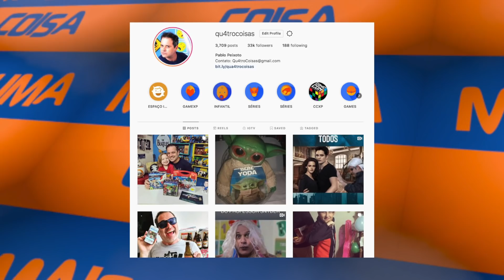ZACK SNYDER PASSOU A PERNA NA WARNER EM GRANDE ESTILO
Pablo Peixoto do Qu4tro Coisas fala sobre como Zack Snyder conseguiu enganar oe stúdio enquanto filmava o Snydercut.

O diretor Zack Snyder revela que estava filmando sua versão da Liga da Justiça durante a produção principal do filme. A tumultuada fotografia principal do filme foi discutida inúmeras vezes ao longo dos anos, pois foi uma parte particularmente importante da conversa quando se pressionou pelo lançamento de Snyder Cut. Agora que a tão clamada versão do projeto está finalmente sendo lançada em uma minissérie da HBO em quatro partes, até mesmo Snyder está se abrindo abertamente sobre todo o processo e como ele trabalhou nele.

Snyder traçou um arco DCEU de cinco partes que terminaria com Justice League 3 . Mas, devido à resposta divisiva de Man of Steel e Batman V Superman: Dawn of Justice , a Warner Bros. se envolveu mais na produção de Justice League , exigindo um tempo de execução restritivo de duas horas e exigindo outras mudanças na história. Alcançar seu objetivo ficou muito mais fácil quando Snyder teve que se afastar do projeto devido a uma tragédia pessoal e ser substituído por Joss Whedon, que executou as alterações por meio de refilmagens apressadas e extensas. Felizmente para seus fãs, Snyder se comprometeu com sua visão; aparentemente, o diretor também estava filmando simultaneamente o que ele queria ser na Liga da Justiça discretamente, apesar das notas que recebeu da Warner Bros ..

Em entrevista ao Comic Book Debate , o cineasta revelou abertamente seu conflito com o estúdio em relação à abordagem do filme DCEU ensemble. Snyder então revelou que em meio a tudo isso, ele continuou trabalhando com seu plano original para a Liga da Justiça , garantindo que eles também tivessem uma versão do blockbuster que não fosse contaminada por qualquer tipo de influência externa.

Você sabe que a verdade é que eu estava em uma luta com o estúdio, você sabe e notoriamente, tinha um monte de coisas que tínhamos que fazer e torná-las engraçadas, e você sabe, francamente, eu meio que, de uma forma ligeiramente subversiva Eu simplesmente continuei fazendo as minhas coisas ao mesmo tempo para que eu tivesse, o que eu acreditaria que seria, sabe, mais perto do que eu quero fazer sem qualquer influência sabe.

Foi assim que depois que Snyder saiu do DCEU e o corte teatral da Liga da Justiça foi lançado, ele é capaz de lançar constantemente trechos do trabalho que havia feito no projeto, essencialmente, mantendo o movimento Release the Snyder Cut vivo. Antes de seu novo projeto HBO Max receber o sinal verde, havia um ciclo de debates intermináveis ​​sobre se o chamado Corte Snyder existia ou não, como se sabe agora, a resposta é mais complicada do que um simples sim ou não. Embora Snyder tenha terminado a fotografia principal do filme antes de sair, muitas dessas fotos estavam sem efeitos visuais, por isso ele recebeu um financiamento adicional para aprimorá-las e um pouco mais.

Em retrospectiva, é graças a isso que o muito clamado Justice League Snyder Cut está finalmente sendo lançado. Não fosse pelas cenas já filmadas, seria difícil vender a ideia para dar luz verde ao projeto. Conforme relatado, Snyder mostrou trechos de seu trabalho aos executivos que, no final das contas, os convenceram a experimentá-lo. Neste ponto, o diretor afirma que ele não tem nenhuma intenção de trabalhar no DCEU após o Corte Snyder , mas dado isso, não está fora da possibilidade de que ele esteja mais uma vez trabalhando furtivamente no plantio de sementes para futuras narrativas.